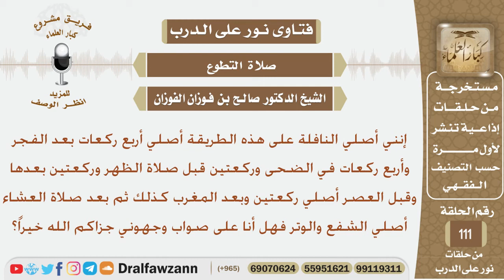هل تصح النوافل بأربع ركعات بعد الفجر وأربع في الضحى وركعتين قبل وبعد الظهر وركعتين قبل العصر...؟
نص السؤال:
إنني أصلي النافلة على هذه الطريقة أصلي أربع ركعات بعد الفجر وأربع ركعات في الضحى وركعتين قبل صلاة الظهر وركعتين بعدها وقبل العصر أصلي ركعتين وبعد المغرب كذلك ثم بعد صلاة العشاء أصلي الشفع والوتر فهل أنا على صواب وجهوني جزاكم الله خيراً؟
السيرة الذاتية :
للاشتراك في قناة الشيخ صالح الفوزان

رئيس الفريق
لمشروع كبار العلماء